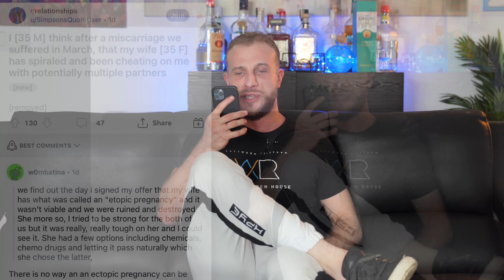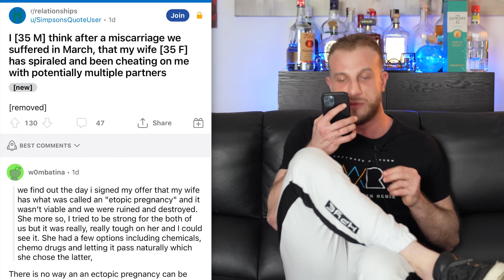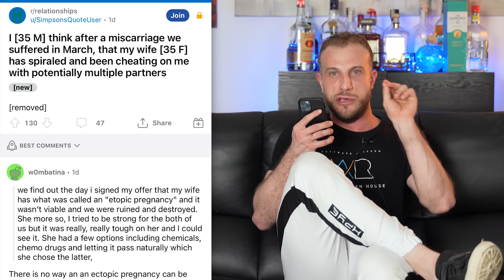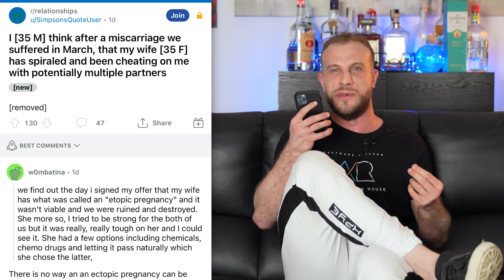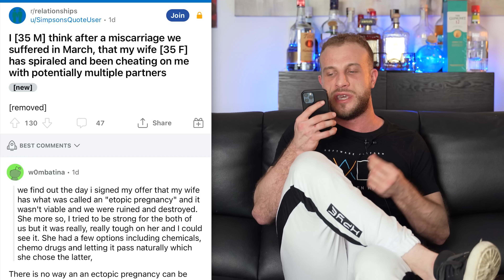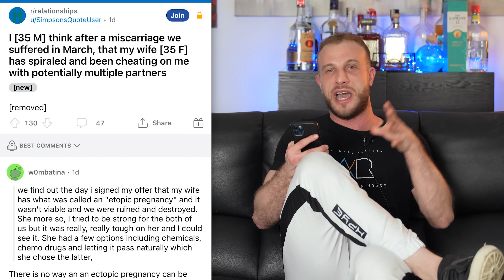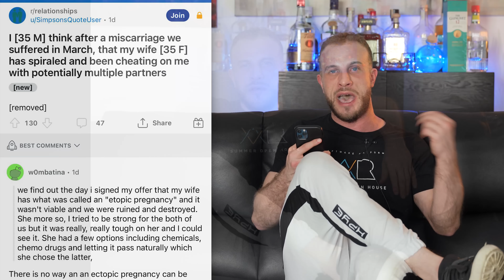Wife of 10 Years Cheats On Her Husband (Crazy Reddit Story)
OTHER LINKS